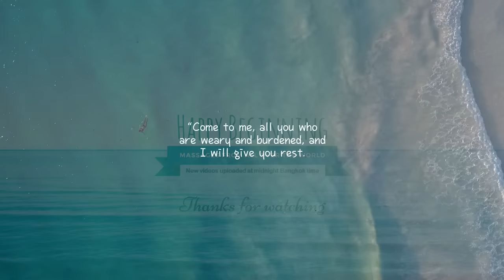Busan Barbershop THUONG Part 1 - Danang, Vietnam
Video 261A  - Busan Barbershop in Danang, Vietnam may be the best barbershop in all of SE Asia. The owner provides the customers the best of everything! The facility is top-notch, and the masseuse are very skilled. They have two locations in the heart of Danang. Famous Thuong is the model who receives an excellent service from the masseuse. This is part 1 of 4 part video.

Danang Busan Barbershop
KakaoTalk: busan2019

Main Store: 369F+FG Hải Châu District, Da Nang, Vietnam

Second Store: 369F+MG Hải Châu District, Da Nang, Vietnam

Cost: 400,000VND  (~16 USD) for 90 min. of Royal Treatment (Shaving, facial, nail clipping, ear cleaning, massage, and shampoo)

FAMILY - michael L. Hunt, Jennifer Lee Plattner, 黃俊儒
FRIENDS - ابو متعب Qa, 210287ps, takupon7291, 谷口正浩, Lars Larsen, Patrick Schönborn, william setianto, shi gon, Dan Murphy

Angels - mike, Kebicchi Lin,
Supporters -Katarina Janechova, Anom, Frank Wayne, rrr, Roger Mezhibovsky, Bud Seli, Glenn Davis, Uncle_Sam, mmm, Luis Garcia, Kazongas, Thomas Weaver, Paul McKenna, 방유석, Andi Kadifa, 俊儒 黃